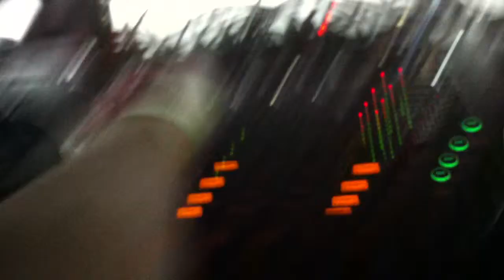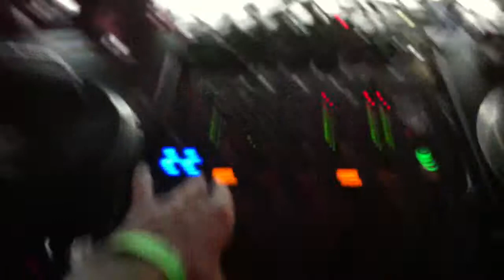THE HOUSEGROOVER 12.01.2013 @ COSMOPOLAR - ERFURT (Part 2)